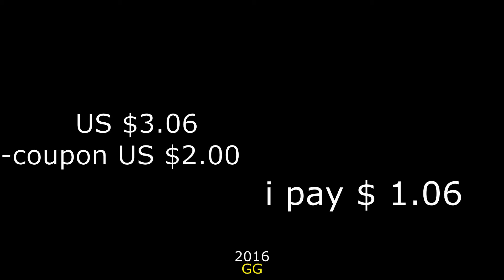Super Mario Hat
Cosplay Adult Hat

1pcs New arrival fashion 2 colors Luigi Super Mario Bros Cosplay Adult Hat adjustable Buckle cap Free / Drop Shipping
LINK STORE-